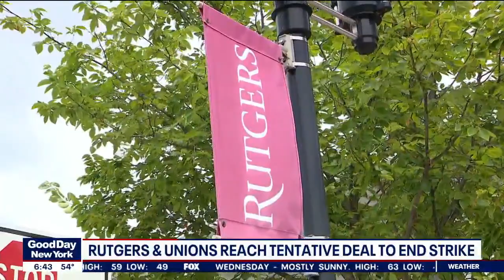Rutgers University, unions announce agreement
Rutgers University and union representatives have announced an agreement on a framework for new contracts with several faculty unions.